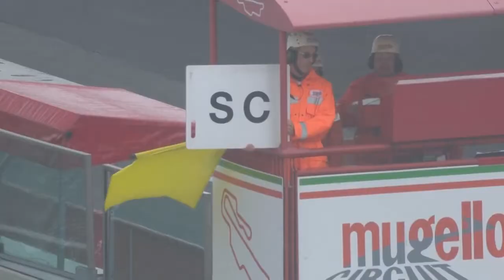Nuova Sigla Finale della trasmissione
Grazie a Pippo Palmieri, DJ Spyne e DO NOT RECORDS per la canzone Stay